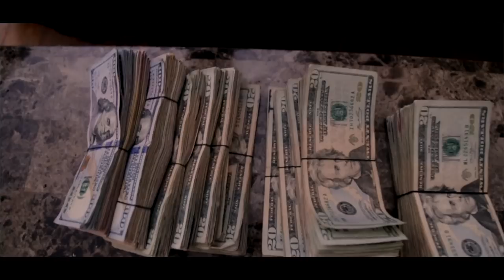Eastside Reup - All On Me (Shot By Dexta Dave)